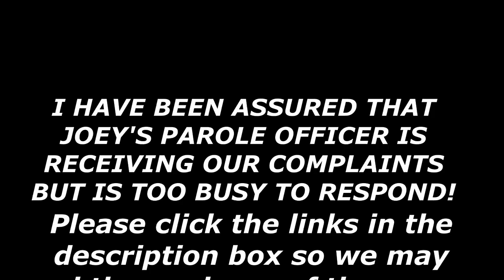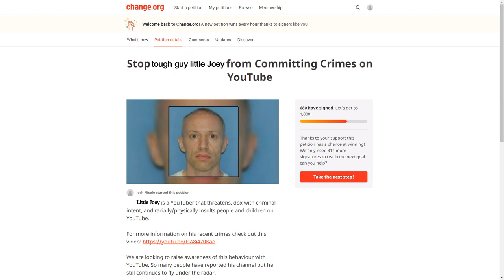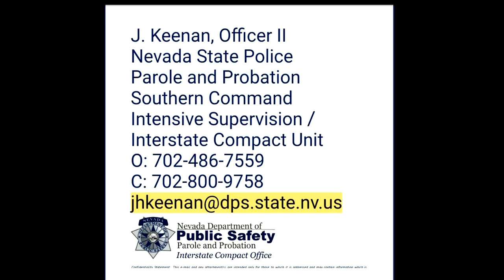Take Down the Clown Joey: Sign the Petition to Ban Little Joey From YouTube!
Bring the clown down from YouTube...sign the petition to squash Little Joey and ban him from YouTube at the following